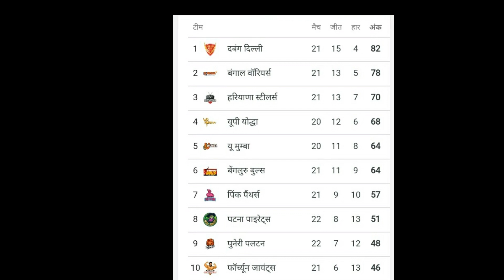Pro Kabaddi League 2019 : Eliminator And Qualifier Schedule || PKL 2019 Top 6 Teams Qualified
Pro Kabaddi League 2019 Qualifier schedule, Pro Kabaddi 2019 Eliminator match schedule 2019, pro kabaddi 2019 q
pro kabaddi 2019 points table
pro kabaddi 2019 telugu titans team
pro kabaddi 2019 tamil thalaivas team
pro kabaddi 2019 time table
pro kabaddi 2019 final match